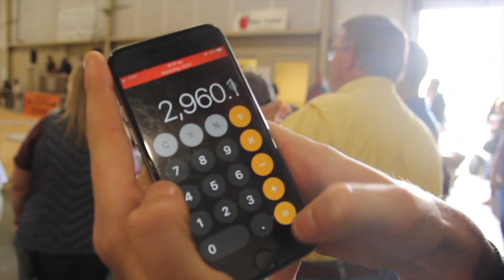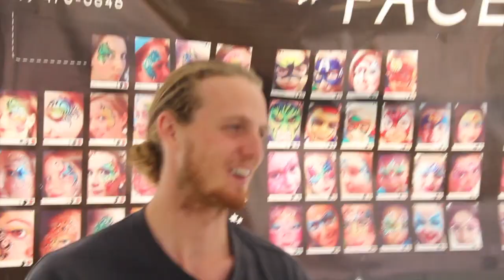Hello Uncle Sam! | Workaway Volunteering in USA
Our adventure carries on as we venture and explore the US. We hike up mountains, swim in lakes (they get more colder each day), we stumble upon a fare and we enjoy simple living in our WorkAway volunteering project.

Please pray as we attempt to convert to Miles Per Hour! :')

Music
Theo Katzman - Every Few Days
Summer Heart - I Wanna Go

Hola, my name is Daniel and I'm from Western Australia.
My content ranges from finding ways of living a positive lifestyle, to finding wholesome adventurous experiences and just trying to navigate my life through this crazy world.